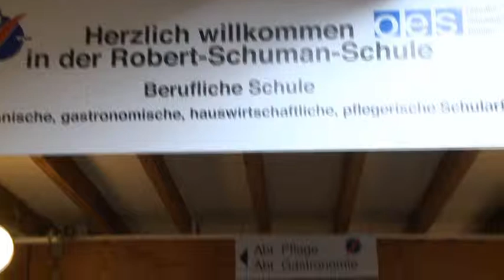27.11.2012 I Robert-Schuman-Schule Baden-Baden bekommt neuen Partner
Kooperationsunterzeichnung der Robert-Schulemann-Schule Baden-Baden und Fitterer´s Märkte Roland Fitterer e. K.